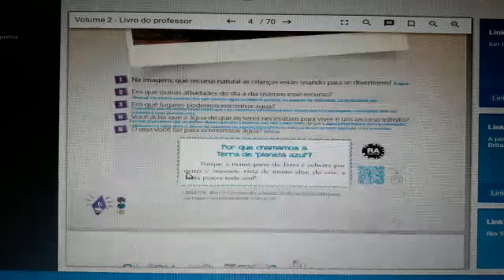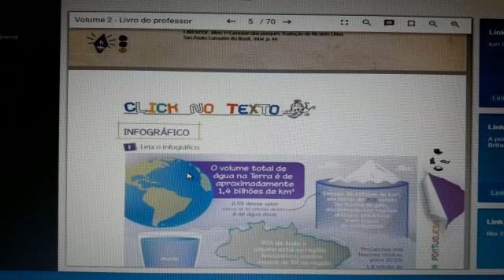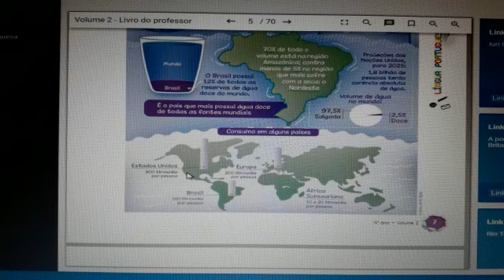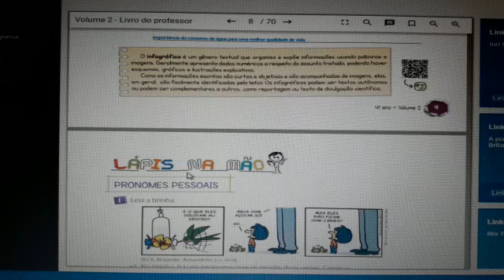Vídeo D - Português - 4º Ano